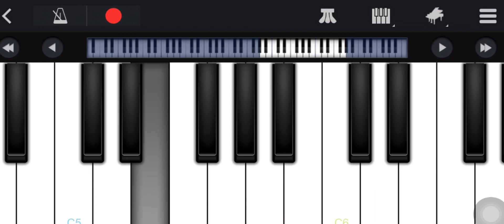Mehabooba Easy piano tutotorial#kgf#yash